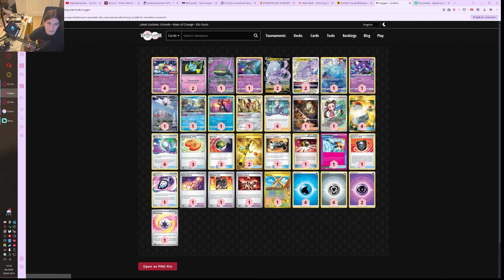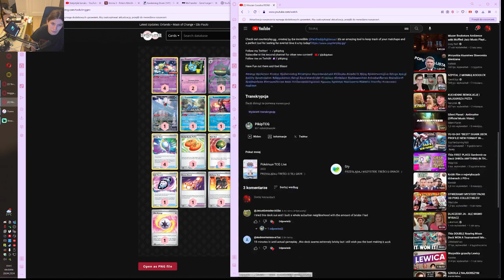banette działa w giratinie to na goodre też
dziś zobaczymy co u gardy

00:00 deack profil
03:50 pidgot control
15:33 roaing moon
23:11 aegislash/entai